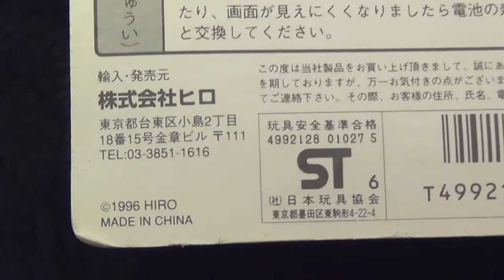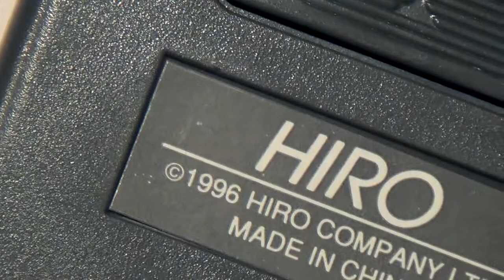【レトロ 液晶ゲーム】ヒロ ニューポケットボーイ NO.11 ドラキュラの館 電子玩具 ホラー モンスター 退治 十字架 アクション お姫様 救出 lcd lsi hiro game 1996 ブラゼ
ＨＩＲＯ ニューポケットボーイ №１１ ドラキュラの館  １９９６年発売。小さな画面ながら、中々良く出来ている作品。頭上を飛ぶコウモリと、足元のヘビをジャンプで避けながら、十字架が出現するのを待ち、素早くキャッチしたあと、それでドラキュラを攻撃する内容。敵の体力ゲージを全て減らすとクリアで、お姫様を無事救出。ちょっと面白いのは、クリア時に秘密のコードを教えてくれるシステムで、そのコードを入力し、さらにピンチになった時にモードボタンを押せば、スーパーマジックが発動、ドラキュラ以外の全ての敵が消滅し、十字架を５つも持っている状態にまでなる。覚えておけば、次はそのステージ攻略に有利。このニューポケットボーイシリーズも、全部、動画にしようとすると、結構な長い道のりなんだな、しかも、今のところ、特に誰も待ち望んでいないだろうしな、、まあ人気なんて関係ないけどな、他に、同じ内容で、デザイン違いのものもあり、いつか、全部、ぶち込んでおくよ、、